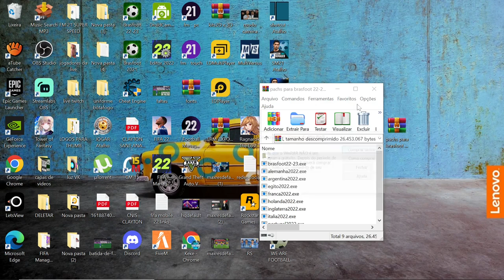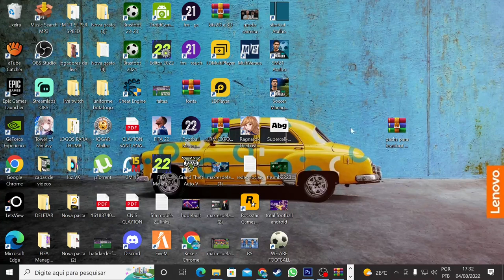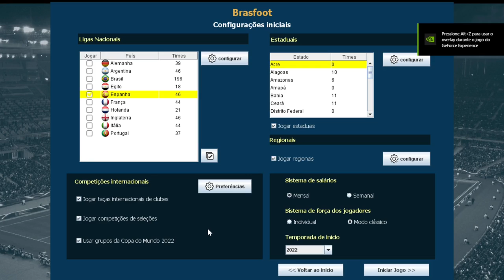BRASFOOT 22/23 TUTORIAL - COMO INSTALAR PACH LIGAS PARA BRASFOOT 22/23 PC/ANDROID !!?💻📲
Canal Parceiro 👇🏽👇🏽👇🏽

★ Social Media ★